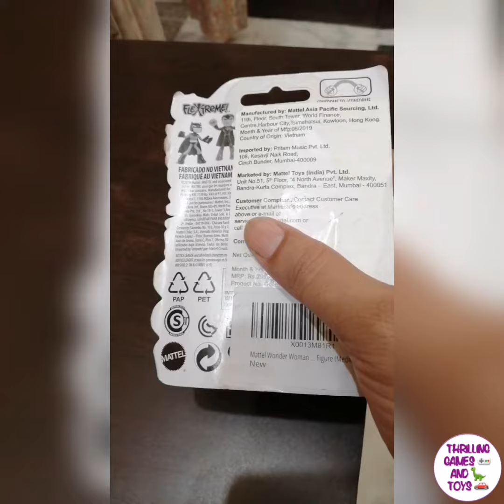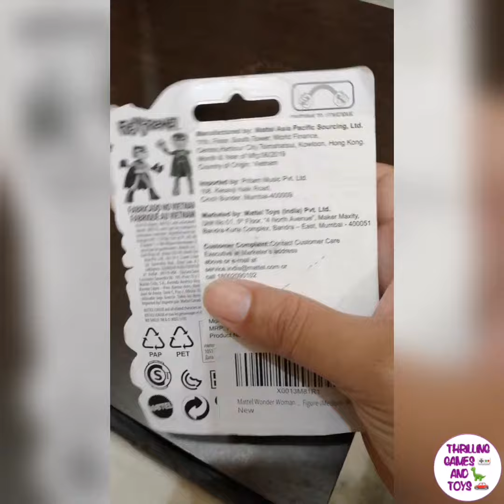WonderWoman JusticeLeague Toy SuperHero ActionFigure